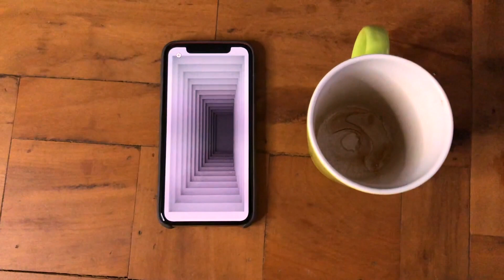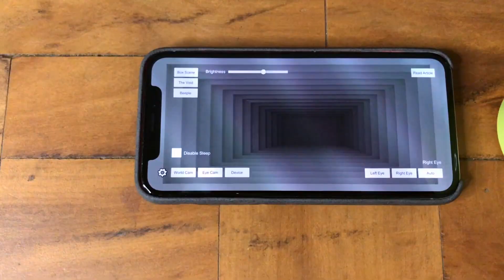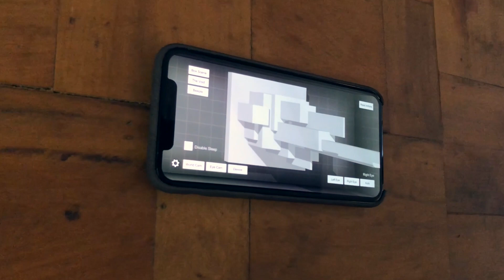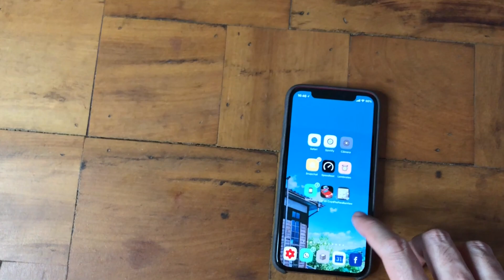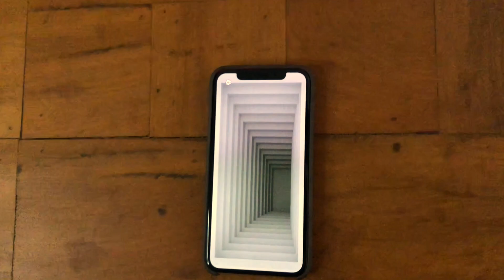MELHOR ILUSÃO no IPHONE X! Buraco na mesa???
Nesse video mostro um aplicativo muito legal para você mostrar para seus amigos !
Funciona somente em iPhone X ! Recomendo você mudar nos ajustes para a tela não apagar sozinha !
Se vocês gostaram, não se esqueçam de curtir ! 😊👍
Parallax View
Facebook.com/OLaranjinha 👍

ou pergunte no video !

Musica

Almost August